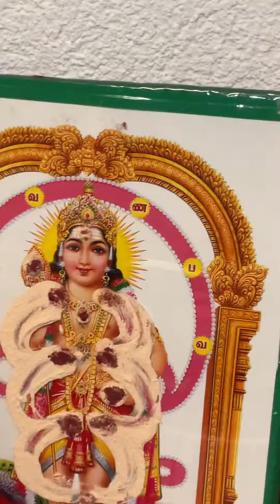Shirdi Saibaba -Get Baba's Blessings 25 August 2022 -Thursday Weekly Pooja,Satgurusai, Switzerland